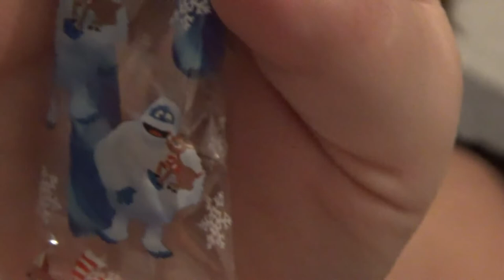DT Stocking Stuffer Vlogmas Series 2020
WayToSon Instagram